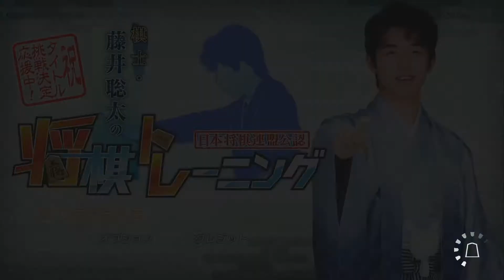矢倉囲いが課題になり、久しぶりの矢倉囲いがわからなかった #39 棋士・藤井聡太の将棋トレーニング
棋士・藤井聡太の将棋トレーニング。矢倉囲いを復習してから出直してきます...

棋士・藤井聡太の将棋トレーニング 購入